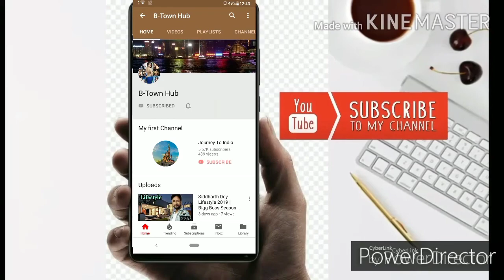Tamasha 2 Movie | Ranbir Kapoor - Deepika Padukone | Ranbir Kapoor Upcoming Movies